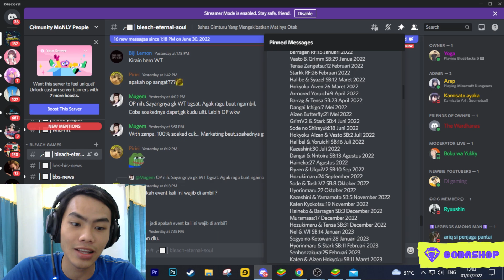UNBOXING RESOURCE DEMI PREPARE GACHA DIEVENT SUMMER ~ Bleach Eternal Soul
Donasi ⬇️ ( Kalo lagi pas-pasan jangan !!! )

• via BCA ( Yoga Faris Setiadi ) : 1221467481

Bleach Eternal Soul

- type : rpg [ turnbase ]
- online games